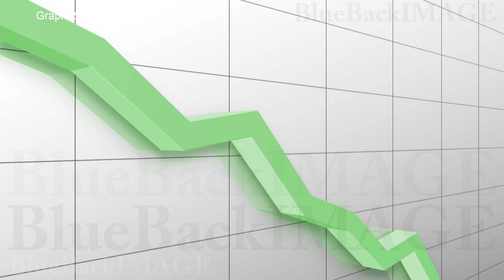Stock Footage Business Economy Data Graph Chart Bar Growth Success Graph 2 FOg HD